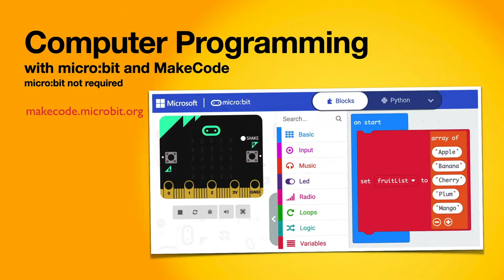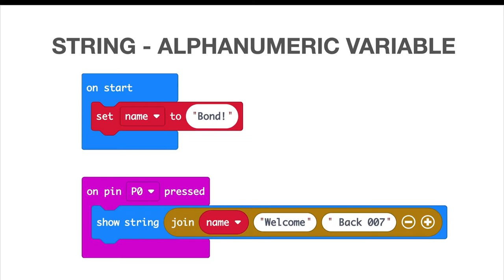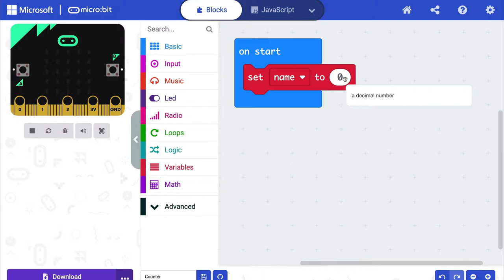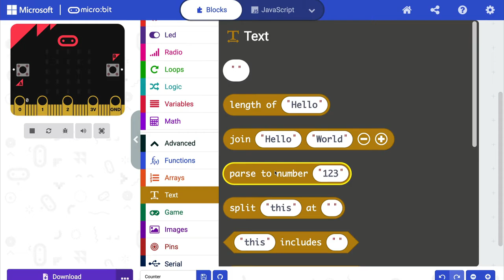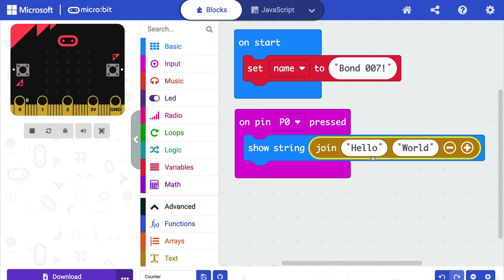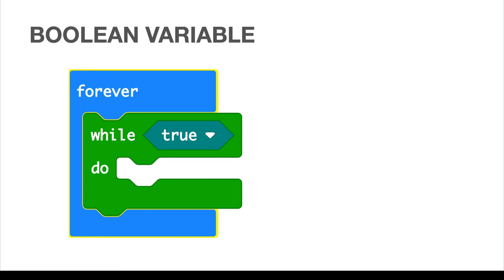Computer Programming (in Hindi) with MakeCode for Micro:bit - STRING VARIABLES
कंप्यूटर प्रोग्रामिंग सीखने का एक मज़ेदार तरीका है - MakeCode for Micro:bit.
MakeCode, free online tool है, जिसमें micro:bit का simulator है तो आप code लिख कर code की output टेस्ट कर सकते हो। micro:bit की ज़रुरत नहीं।

 इस वीडियो में हम कंप्यूटर कोडिंग की एक बुनियादी कांसेप्ट - String Variables को समझेंगे।